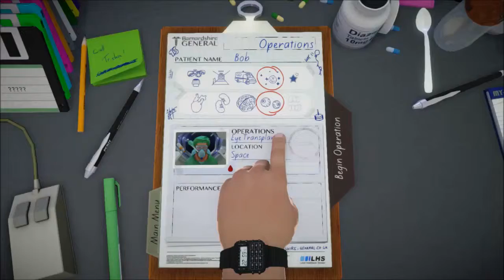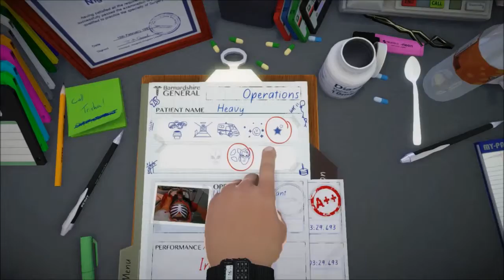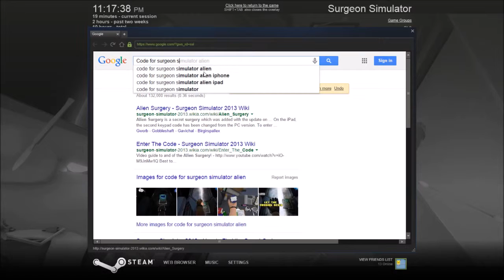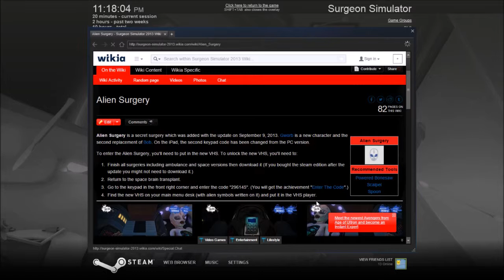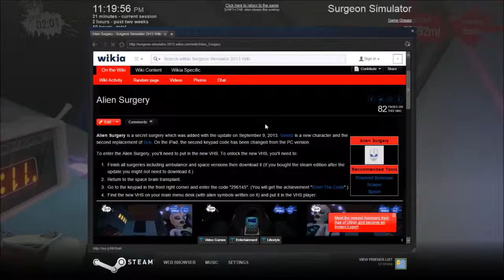Lets Play: Surgeon Simulator 2013! Part 12: GAME CRASH!!